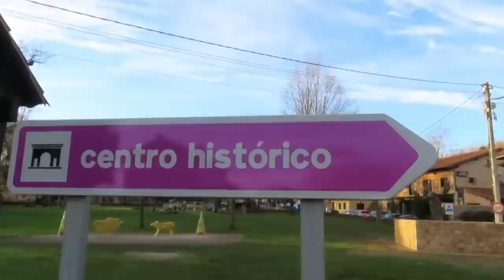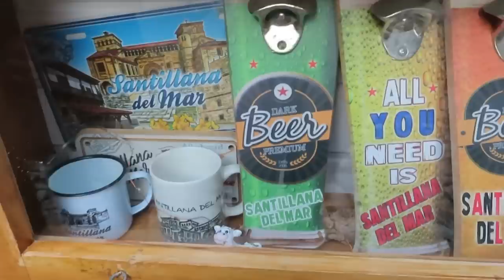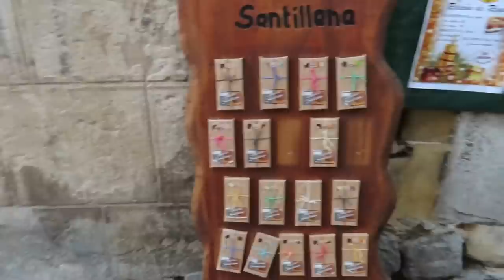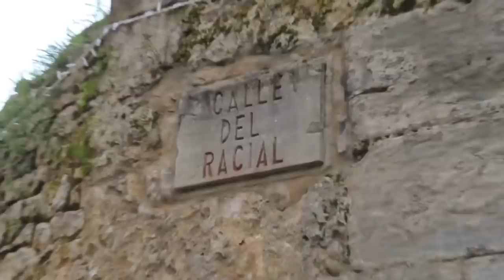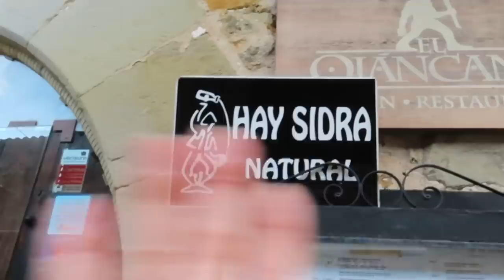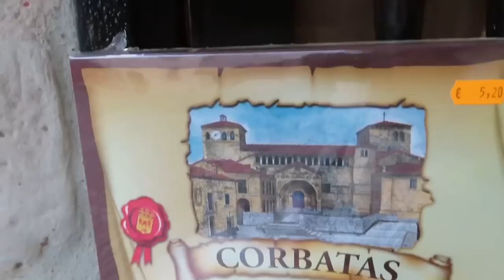Santillana Del Mar😇EL PUEBLO MÁS LINDO DE ESPAÑA?❤️‍🔥@pelosueltoycarretera